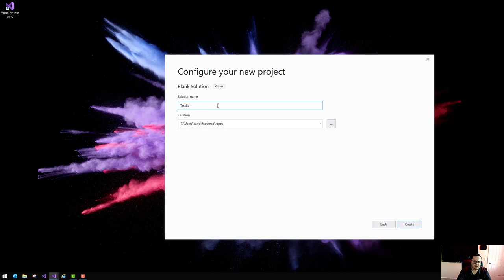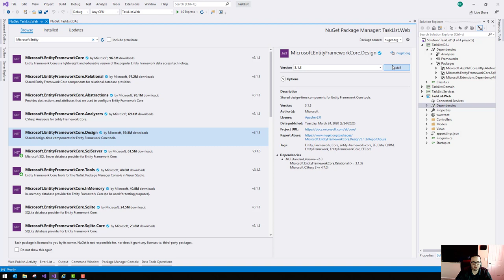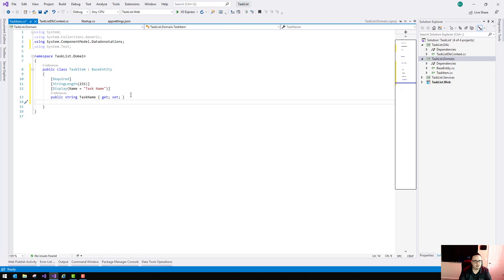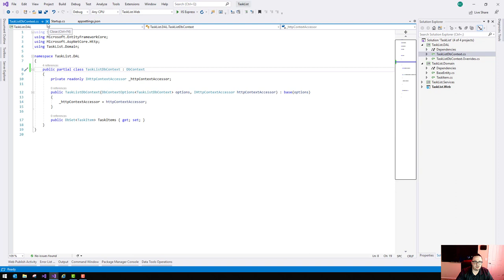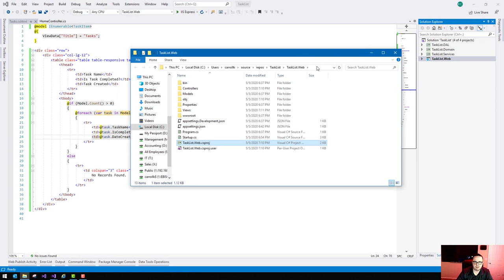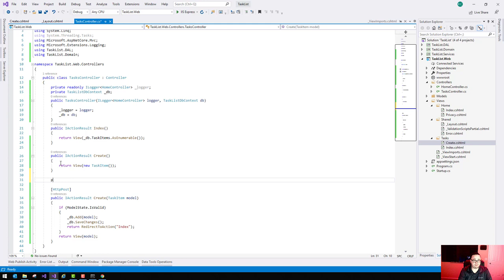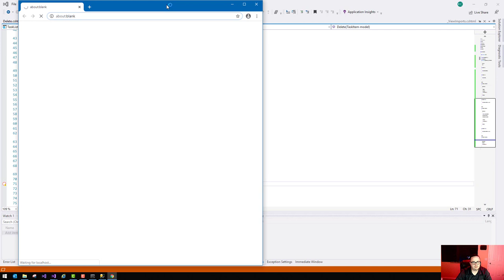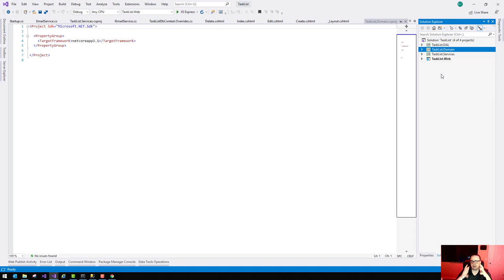.NET Core 3.1 Multiple Projects with Entity Framework & Onion Architecture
I have been asked numerous times on how I set up my projects, I commonly use my own version of Onion Architecture which sometimes confuses new MVC developers. Using C# and .NET Core 3.1 I setup multiple projects following an Onion Architecture and use Entity Framework for my database connectivity. I also show how to set some base entity fields automatically by overriding SaveChanges in your DbContext. You can access the code for this video on GitHub